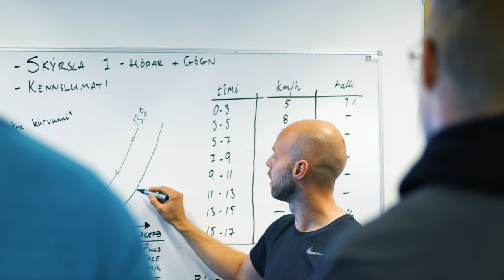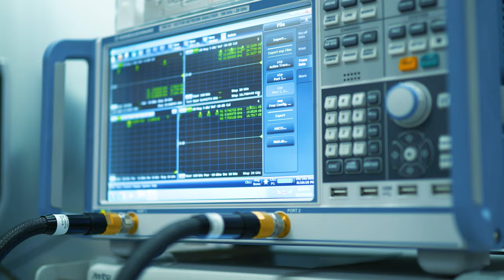25 ára afmæli HR // Rektorar 1998 - 2021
Stefnumót rektora Háskólans í Reykjavík fór fram í HR fimmtudaginn 26. janúar í tilefni af 25 ára afmæli háskólans, 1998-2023. Viðburðurinn markaði upphafið að fjölbreyttum hátíðarhöldum á árinu í tilefni af 25 ára afmælinu. Á viðburðinum var meðal annars sýnt myndskeið með viðtalssyrpum við fyrrverandi rektora Háskólans í Reykjavík, þau Guðfinnu Bjarnadóttur, Svöfu Grönfeldt og Ara Kristin Jónsson, þar sem þau ræða feril sinn og framtíð háskólans, ásamt því að slá á létta strengi. Það voru kvikmyndagerðarmaðurinn Skúli Andrésson og blaðakonan María Ólafsdóttir, bæði hjá samskiptateymi HR, sem framleiddu myndskeiðið.